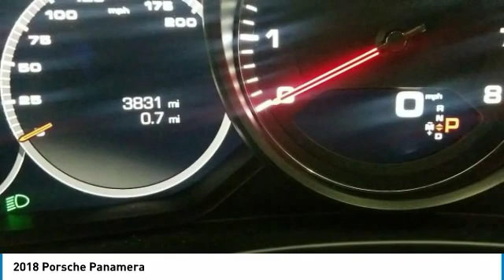2018 Porsche Panamera 199007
2018 PORSCHE PANAMERA Parsippany, NJ
Stock# 199007

Don't miss this 2018 Porsche. Make a great choice today with this must-have car. Learn more about this car by contacting the dealership today and complete your driving dreams.